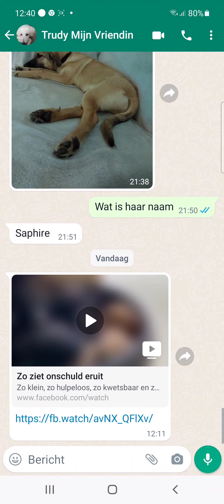De pups broertjes en zusjes van Sandy en Sapphire .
Sandy en Sapphire als pup in het nest.